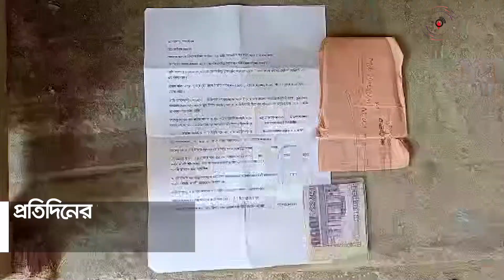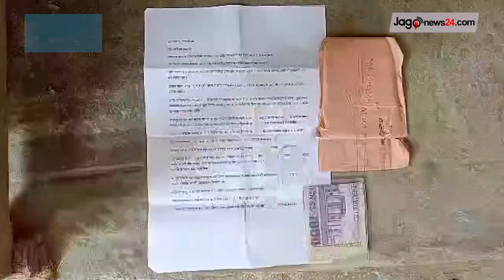১০ বছর পর টাকা ফেরত দিয়ে গেলো চোর, ক্ষমা চেয়ে লিখলেন চিঠি || Jago News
১০ বছর পর টাকা ফেরত দিয়ে গেলো চোর, ক্ষমা চেয়ে লিখলেন চিঠি